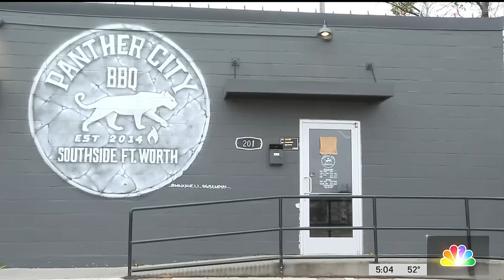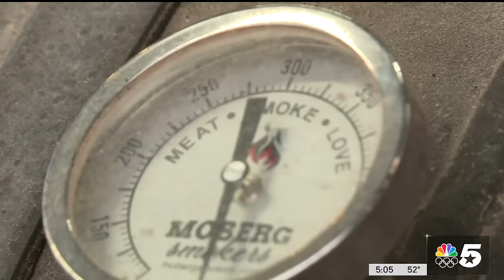Fort Worth restaurant owner tracks down stolen smoker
A Fort Worth business owner turned into a detective when some of his property was stolen. An expensive smoker was stolen from Panther City Barbeque. The owner tracked it down and now wants the thieves brought to justice. NBC 5's Vince Sims has the story.